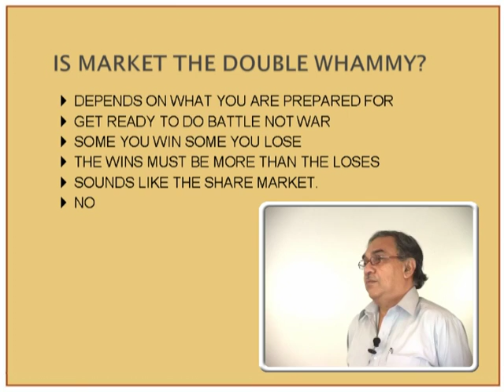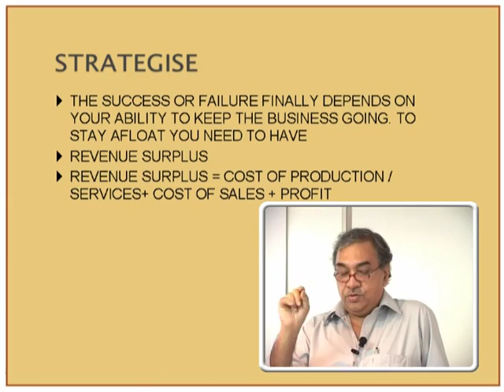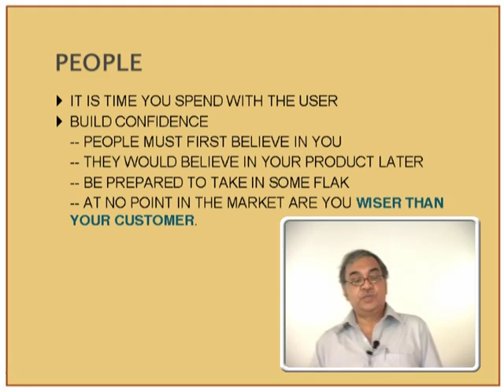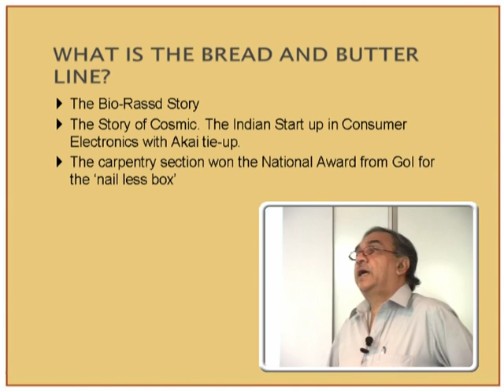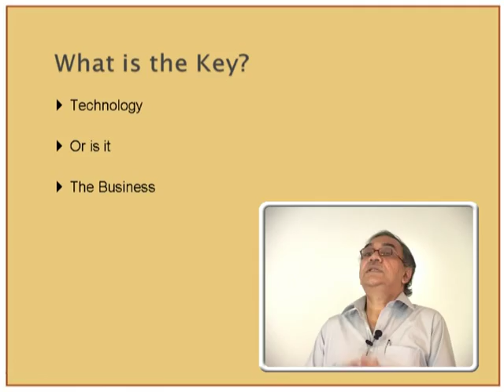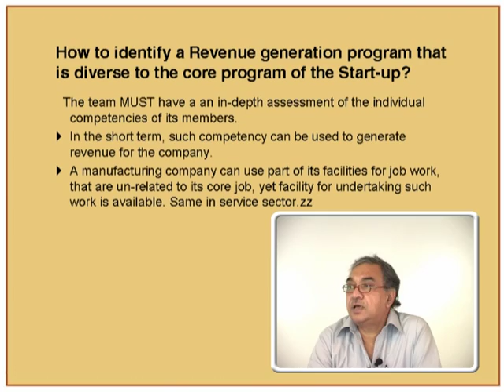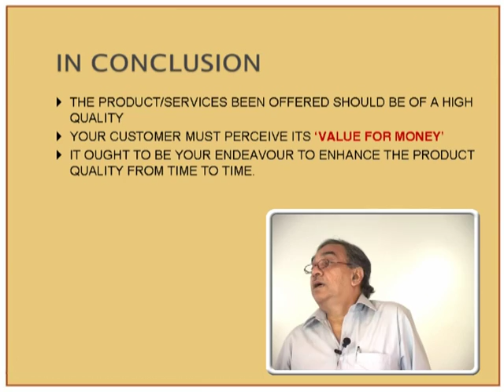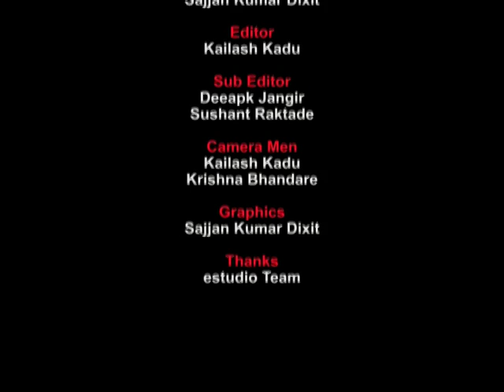MM L7C Marketing Mantra A Hands on Guide to Market